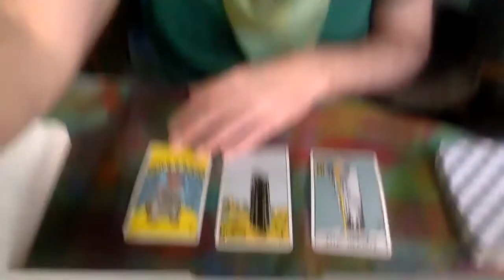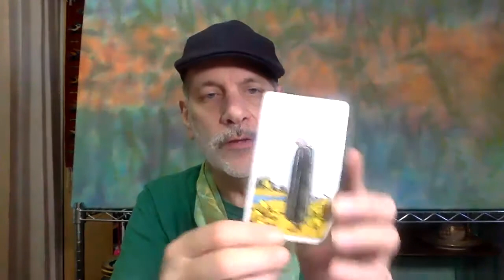Sagittarius March 14-21 2021 Tarot |Sagittarius March 2021 Horoscope